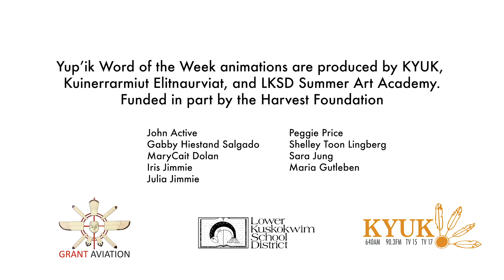Nurr'aq - Yup'ik Word of the Week for December 18, 2023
Nurr'aq means “niece (sister's daughter)” in Yup'ik. Practice saying the word nurr'aq with Kuinerrarmiut Elitnaurviat student, Sherri Kuku.